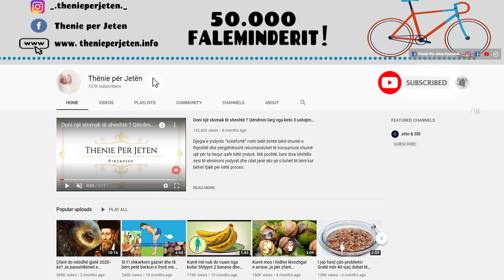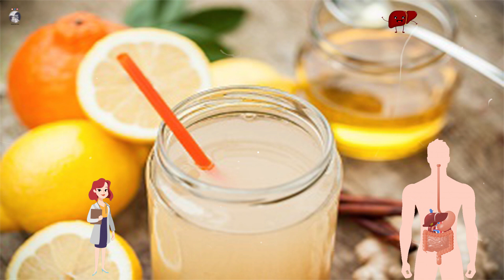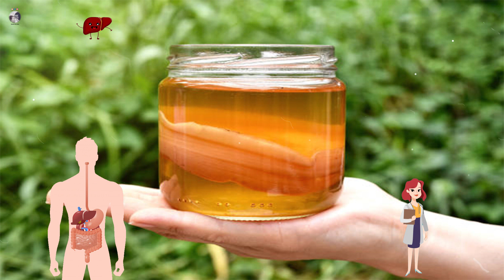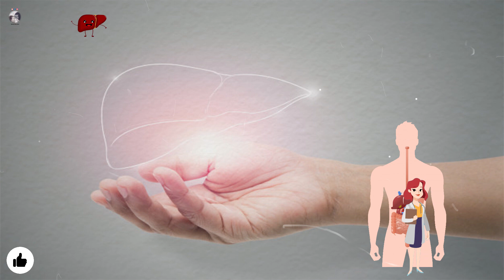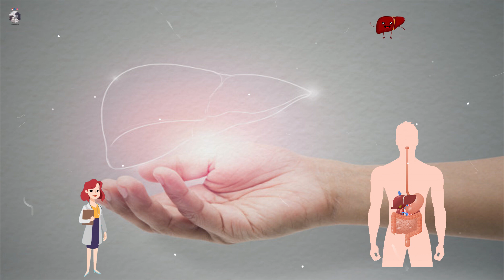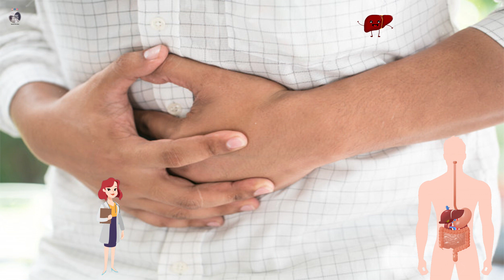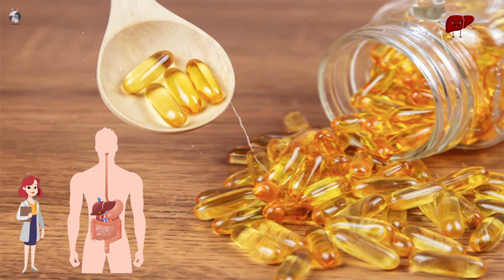Ja si te shkroni dhjamin e melcise ne kohe rekord, vetem duke konsumuar keto pije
Para shujtave, pini një lëng të freskët të perimeve për ta kënaqur oreksin tuaj dhe për të reduktuar mundësinë e marrjes së kalorive. Perimet kanë shumë vlera ushqyese, sidomos kur nuk zihen. Mund të përgatisni kombinimin tuaj të preferuar . Po ashtu, përzierjet me perime janë të përsosura për t'i konsumuar midis shujtave sepse ndihmojnë në shmangien e zamrave me sasi të lartë me yndyrë.

Before meals, drink a fresh vegetable juice to satisfy your appetite and reduce the chance of getting calories. Vegetables have a lot of nutritional value, especially when not cooked. You can prepare your favorite combination. Also, vegetable blends are perfect for consuming between meals because they help avoid high-fat fats.